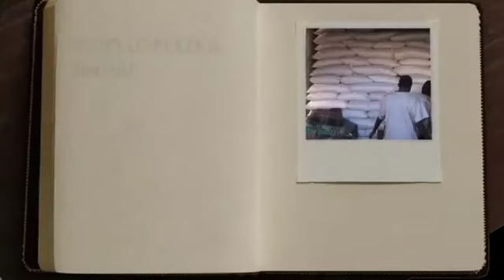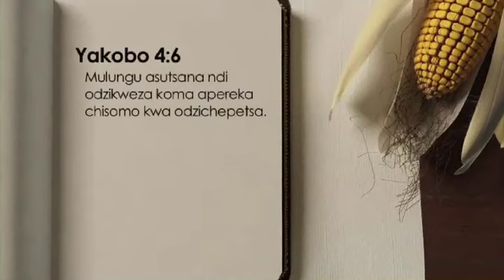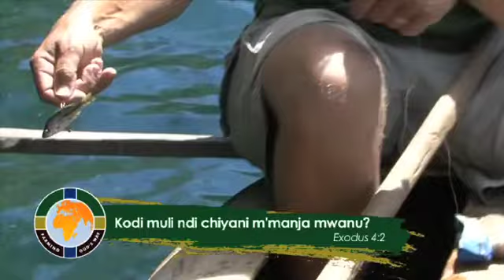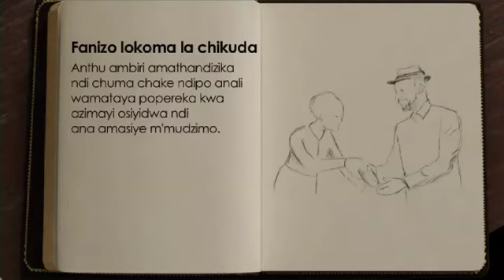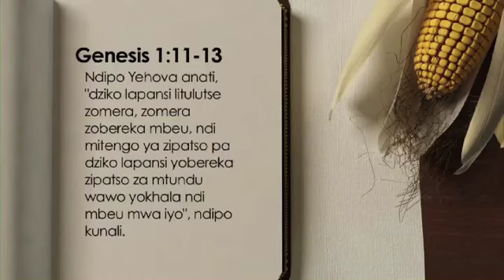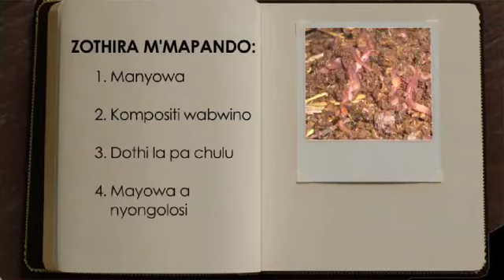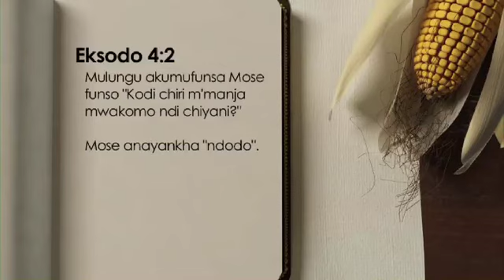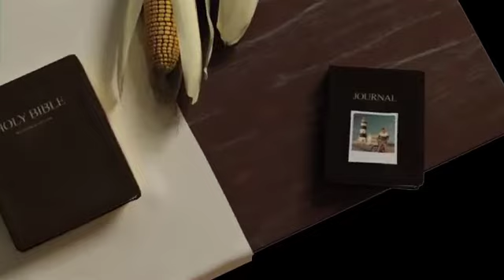203 Understanding God's All Sufficiency - Chichewa